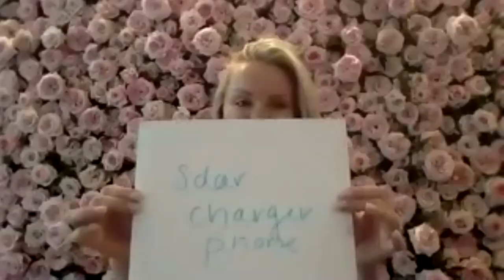A Vacation Must-Have Gadget w/ Steve Greenberg | What The Heck Is That!?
Gadget Nation author Steve Greenberg and panelists Lois Whitman-Hess, Tara Harper, Oliver Tull and Harry Redlich try to find the identity of this mystery vacation gadget.

VIDEO CHAPTERS:
0:00 Panel Introductions: Lois Whitman-Hess, Tara Harper, Oliver Tull and Harry Redlich
3:20 Round 1 - Harry Redlich
4:20 Round 1 - Lois Whitman Hess
5:30 Round 1 - Oliver Tull
6:15 Round 1 - Tara Harper
7:25 Final Guesses!
8:55 Gadget Reveal!

ABOUT THIS CHANNEL:
This game show is “Shark Tank” meets “What’s My Line?”

I'm your host Steve Greenberg an award-winning author and TV personality who brings his expertise on innovation and tech.

For decades game shows had “gadgets” as the prize, but on this show we flip that around.

In each episode, a group of panelists will be shown a “mystery gadget.”  It’s a new product—but its function is not known by the general public or our panelists.  Our panelists must try to guess the identity and function of the mystery gadget. This is where things get fun, a little risqué, and sometimes weird. It’s all about trying to figure out “What The Heck Is That?!"

The show features guest panelists like comedian Judy Gold, Kyle Ayers, Candy Samples, Jefferson Graham, Ron Corning, Jenny Anchondo, Lois Whitman Hess, Harry Redlich, Oliver Toll, Amelia Fowler, Tara Harper Rahr, and others.